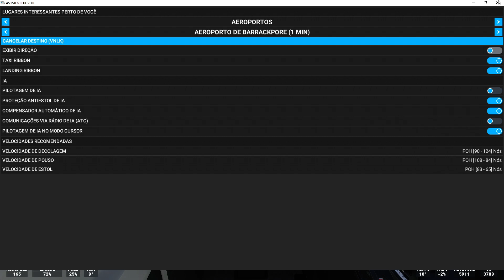TESTANDO UM AVIÃO MONOMOTOR COM PANE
TESTANDO UM AVIÃO MONOMOTOR COM PANE - Microsoft Flight Simulator 2020